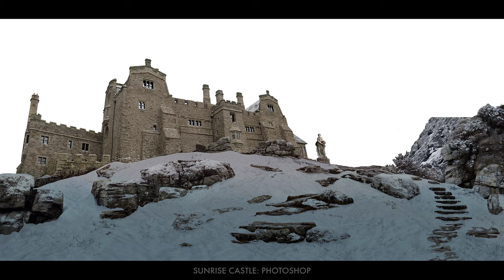Matte Painting Reel 2017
Digital matte painting reel